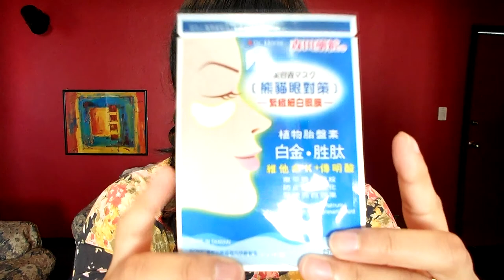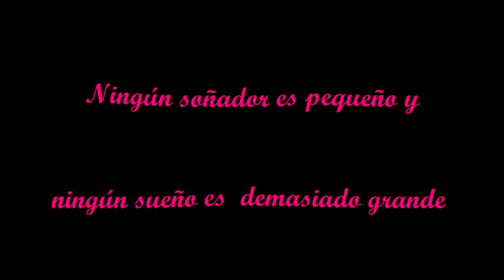❤ Regalos de Cumpleaños !!! GRACIAS !!! (ღ˘⌣˘ღ) ♫･*:.｡. .｡.:*･ ❤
Gracias a todos por sus buenos deseos n mi cumpleaños !!! La verdad les manado muchos abrazos y buenisimos deseos con todo mi corazón !
Espero que les guste el video, me lo pidieron algunas amigos (suscriptores, para mi  son como amigos ).  Les deseo un gran dia!!!
♥Ningún soñador es pequeño y nungún sueño es demasiado grande♥